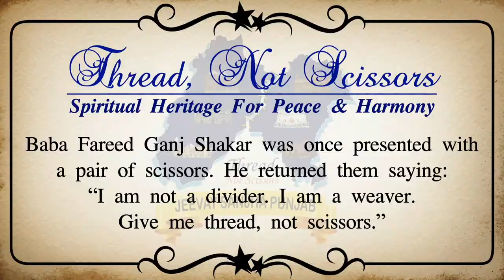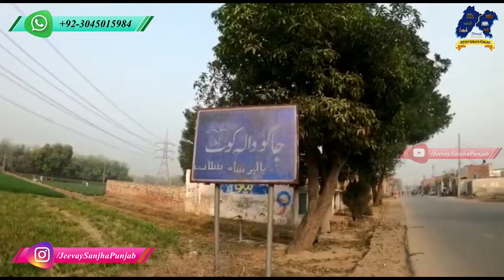Jagowala chak 4 pattoki kasure punjab pakistan Mara pakistan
pattoki